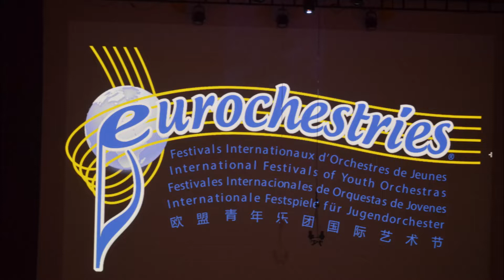V 18 07 Eurochestries Presentacion Jardín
Tras la presentación, diversión en el jardín.